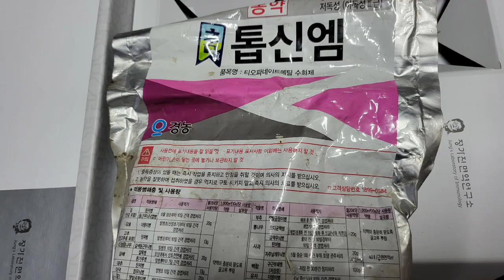뽕나무오디 균핵병 방제요령..(중부지역)..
오디균핵병은 오디가 딱딱해지고 하얗게 말라버리는 병이다..자낭포자가 날라붙어 걸리는병으로 해를 거듭할수록 심해진다..요즘은 방제약이 많이 나왔지만 농협에서 구하기쉬운 톱신엠 이라는 비교적 저렴한 살균제를 소개해본다..잎이나오기전..그리고 잎이 막나왔을때 배부식 분무기 20리터에 약제 20 그램을 희석해 옆면살포  그리고 주변 지표면 살포를 해주면된다..오디가 컷을때하면 방제효과도 떨어지지만 오디의 맛도 맹탕이 된다..맹탕이되는것은 실제 체험해본 결과이다...